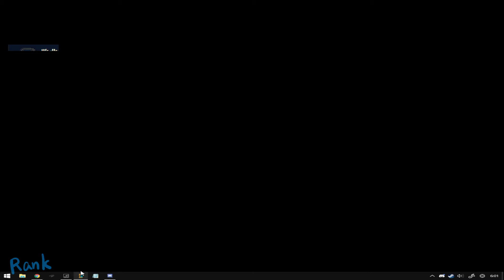League of Legends JP Silver 3